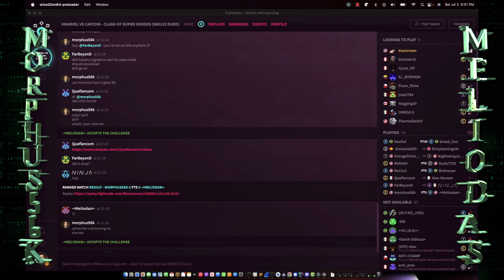MvC1: Morphus56K Vs Meliodas - Battle 1 - FT5